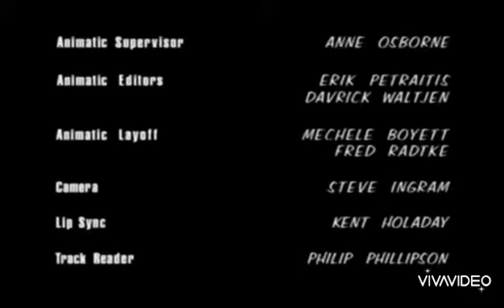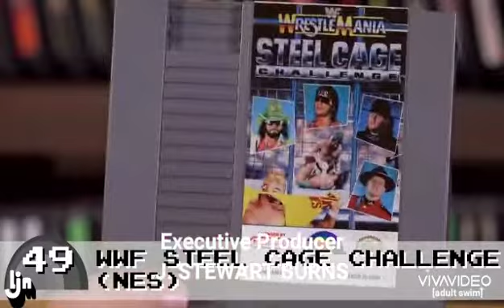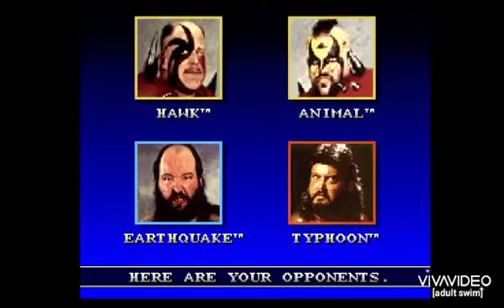The First Minutes of Angry Video Game Nerd’s RETURN to Adult Swim! (April 26, 2022)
Since I already uploaded the beginning of Angry Video Game Nerd’s return to Adult Swim, I figured that I may as well cover the channel’s OTHER surprise Fox video game 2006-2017 re-acquisition.

I apologize in advance for the crappy quality. The only copy I could find of the return airing Angry Video Game Nerd episode return to "Farewell LJN" on Adult Swim April 26, 2022 was stored on a VHS.

All Rights belongs goes to Adult Swim and Universal Television Amblin Television it was first episode to season 11 premiere Farewell LJN On Angry Video Game Nerd written by Bill Odenkirk and directed by Rich Moore Aired broadcast Adult Swim April 26 2022